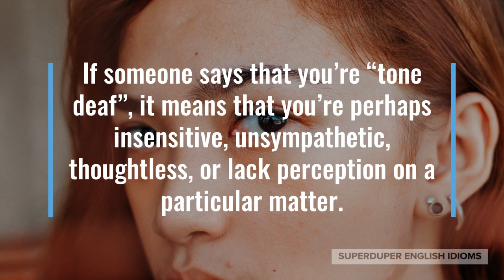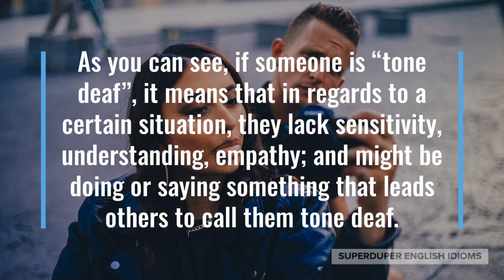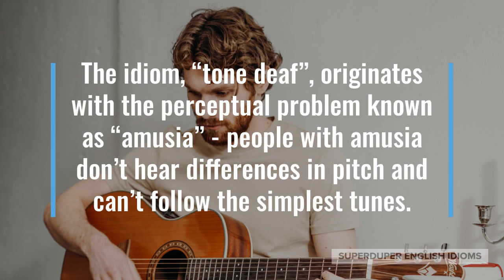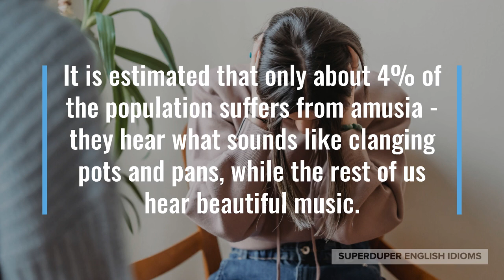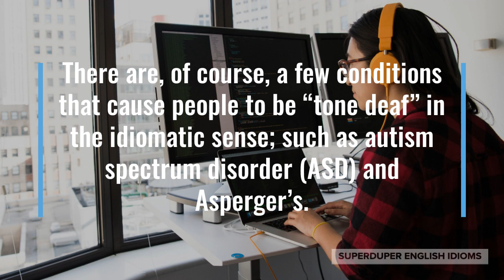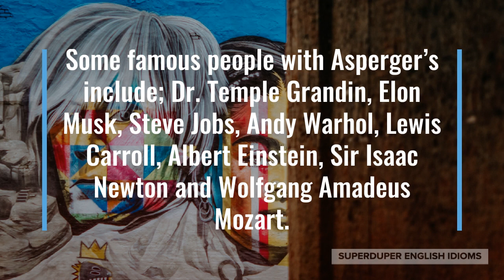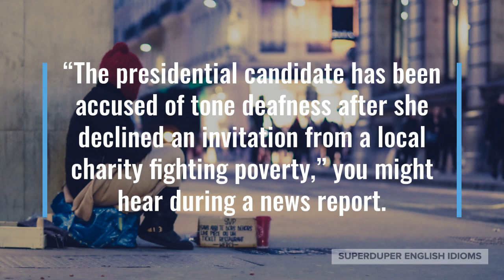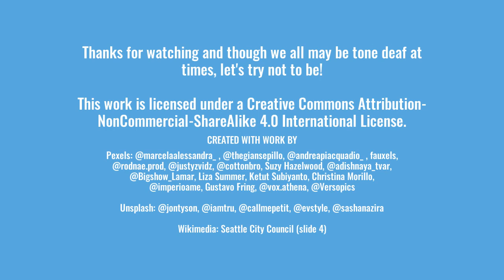"Tone Deaf" Idiom Meaning, Origin & History | Superduper English Idioms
0:00 - How to Say, “Tone deaf.”
0:35 - Examples of “Tone deaf.”
1:27 - Meaning of “Tone deaf.”
1:50 - Origin of “Tone deaf.”
6:01 - More Examples of “Tone deaf.”
6:59 - Conclusion

“Tone deaf.”

If someone says that you’re “tone deaf”, it means that you’re perhaps insensitive, unsympathetic, thoughtless, or lack perception on a particular matter.

Calling someone “tone deaf” is very common in Canadian, American, British and Australian English, though is not so common in other English dialects.

“That billionaire is perhaps tone deaf. He spends a billion dollars on a private space program while many of his own employees don’t even earn enough to live on,” several people might be discussing on a show.

Maybe you have a friend that just doesn’t get a hint, “He talks and talks nonstop, no matter how many hints I give him! He’s so tone deaf!”

“Don’t be tone deaf! If you’re going to volunteer at the food bank, you shouldn’t wear designer clothes there,” your friend might be advising you.

As you can see, if someone is “tone deaf”, it means that in regards to a certain situation, they lack sensitivity, understanding, empathy; and might be doing or saying something that leads others to call them tone deaf.

The idiom, “tone deaf”, originates with the perceptual problem known as “amusia” - people with amusia don’t hear differences in pitch and can’t follow the simplest tunes.

It is unclear exactly when “tone deaf” came to describe a person that was unempathetic or inconsiderate, but it was about 1917 that tone deaf overtook amusia in written works…

… indicating that people with amusia came to be called tone deaf more frequently, thus perhaps leading to its adoption as an idiom to describe insensitive, uncharitable words or actions.

Many people who are bad singers attribute their lack of talent to “tone deafness”, when in fact they have no problem distinguishing between heard tones and definitely do not suffer from amusia.

Someone with amusia literally cannot hear music, because that would require the ability of our brains to identify differences in musical pitch.

It is estimated that only about 4% of the population suffers from amusia - they hear what sounds like clanging pots and pans, while the rest of us hear beautiful music.

If you’re a horrible, horrendous, horrific singer, but know “Twinkle, Twinkle, Little Star” when you hear it; you are not tone deaf, you need singing lessons!

There are, of course, a few conditions that cause people to be “tone deaf” in the idiomatic sense; such as autism spectrum disorder (ASD) and Asperger’s.

Of the various traits of people with ASD, the two most well-known are their lack of social skills and their ability to concentrate intensely on something that interests them.

You may thus think one of your friends is uncaring, unempathetic, tone deaf, when in fact he or she has ASD.

Many incredibly successful people have been diagnosed with Asperger’s, which is under the umbrella of ASD, but unlike other ASDs, does not feature impaired intelligence or language skills.

Thus, someone with Asperger’s often rises to the top of their chosen field due to their high intelligence and ability to concentrate intently…

… while at the same time having social skills that allow them to be charming some of the time, but often tone deaf when you least expect it.

Some famous people with Asperger’s include; Dr. Temple Grandin, Elon Musk, Steve Jobs, Andy Warhol, Lewis Carroll, Albert Einstein, Sir Isaac Newton and Wolfgang Amadeus Mozart.

“He can be pretty tone deaf at times - he has Asperger’s, after all - but he’s a sweet guy most of the time,” your colleague might be telling you after the lead scientist said something inappropriate.

Perhaps you’re choosing a restaurant for your anniversary celebration and your husband suggests a steakhouse, “Don’t be so tone deaf! A lot of our friends are vegan, so we’ll choose a place that has vegan options.”

“The presidential candidate has been accused of tone deafness after she declined an invitation from a local charity fighting poverty,” you might hear during a news report.

So, the next time you encounter someone that seems to lack empathy, appreciation, insight, understanding of a situation or context, you can call them, “tone deaf”.